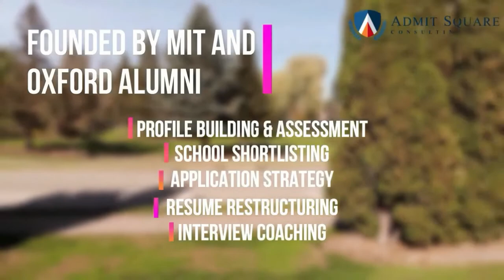From IIT to MIT | Sanat’s MFin Application and Program Experience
Sanat Anand, is an IIT Bombay graduate in Btech Computer science. He worked with a hedge fund for a year as a Quantitative Researcher before he applied to MIT’s Master of Science in Financial Mathematics. He shares his application experience as an IIT graduate and how he built a profile that helped him receive an admit to a highly competitive master’s program at MIT.

In this video, Alexandra Magdei discusses the following with Sanat Anand:

● Why MIT?
● Program Structure and Experience
● Application & Interview Strategy
● MBA vs Specialised Master’s
● Working in the US post Master’s

To skip to the relevant section check the timestamps below:

00:00 – Introduction
00:18 – Profile Before Masters
00:48 – Why MIT?
01:15 – Program Structure
03:20 – Student profiles at MIT Financial Mathematics
06:16 – Application and Interview Strategy
10:02 – MBA vs Specialised Masters
12:52 – Experiential Learning Opportunities
13:38 – MIT Student Experience
15:12 – Entrepreneurship Ecosystem at MIT
16:10 – Job Search and OPT System in the US
17:56 – Advice to Students
19:37 – End

If you could relate yourself to Sanat and want to pursue a degree in a Global Business School, get in touch with us. We can help you achieve your aspiration.